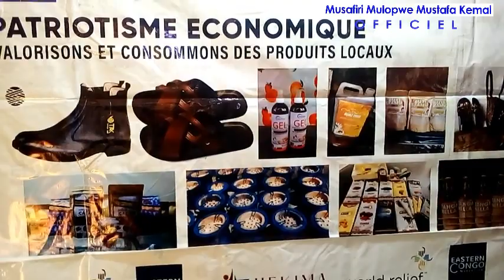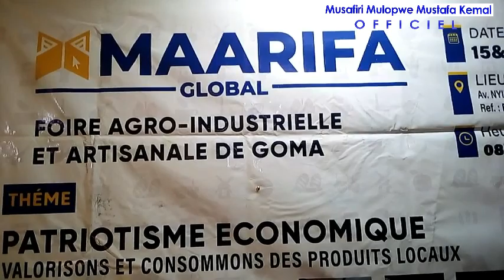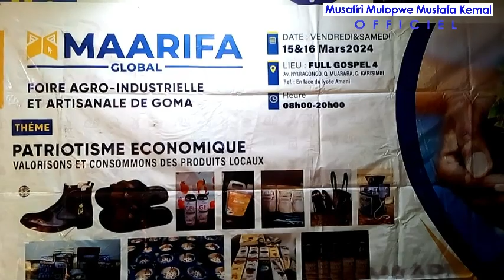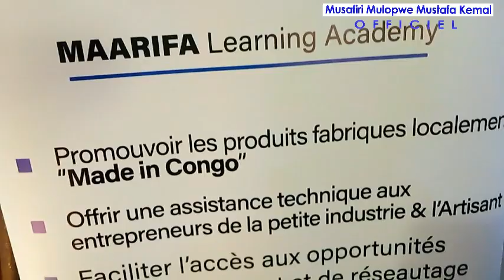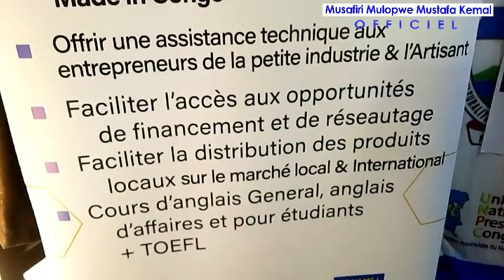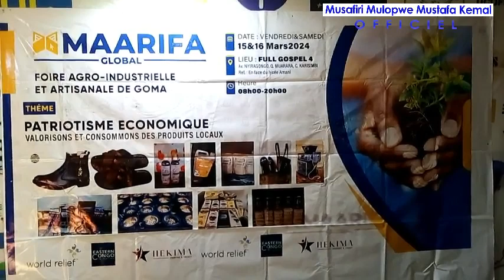Avec MAARIFA GLOBAL les congolais vont désormais consommer les produits locaux made in RDC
Avec MAARIFA GLOBAL les congolais vont désormais consommer les produits locaux made in RDC. La revelation est de M. John S. KAKYAVU Visionaire Directeur Executif de cette organisation ayant comme objectifs de promouvoir la production locale.